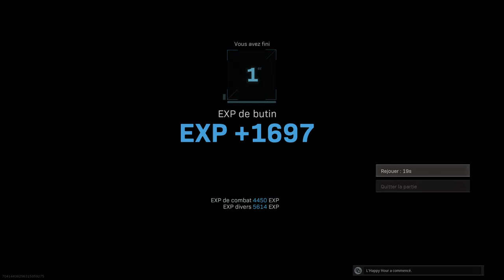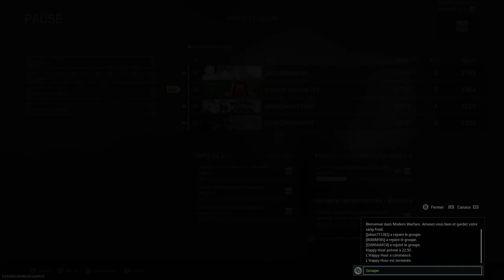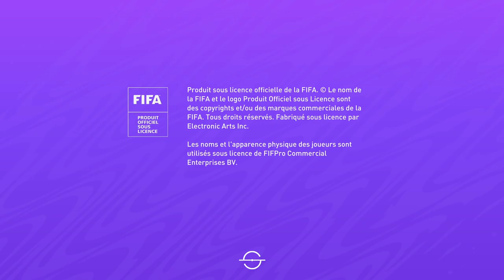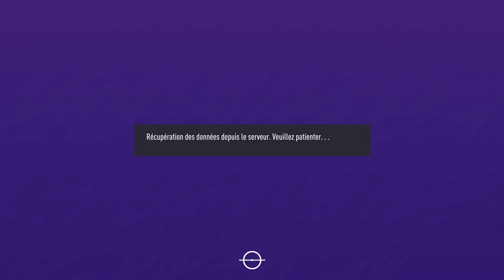Un peut de tout (Part 0/2)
Du warzone, fifa 21 swap icones avec récompenses fut champs plus pack opening -- Watch live